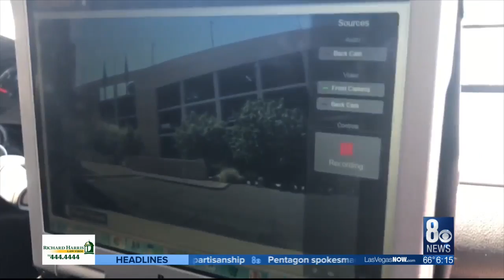One-on-one with Henderson's Police chief to discuss crime data and community impact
The City of Henderson regularly appears on the national lists for "safest cities."